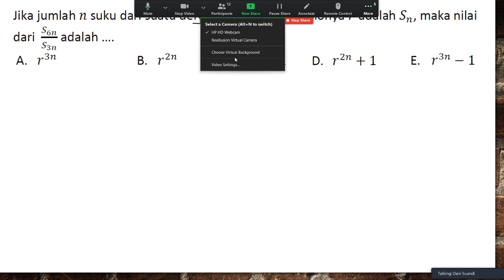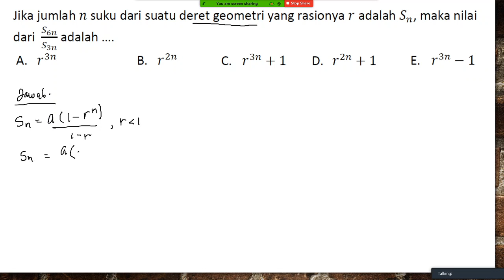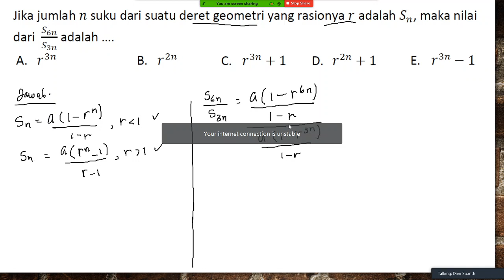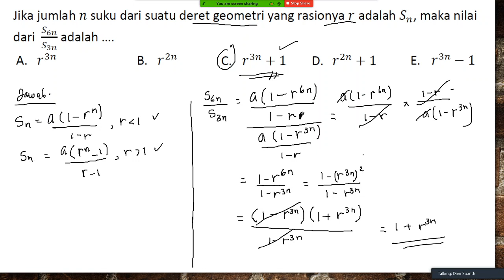Soal dan Pembahasan Deret GEometri : Jika jumlah n suku dari suatu deret geometri yang rasionya r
Menyelesaiakan masalah deret geometri :

Jika jumlah n suku dari suatu deret geometri yang rasionya r adalah S_n, maka nilai dari  S_6n/S_3n  adalah ...

Simak penjelasannya!

maka nilai dari S_6n/S_3n adalah ...